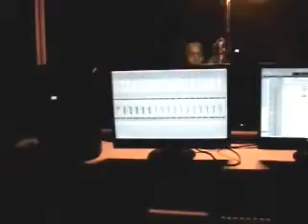EFFECTTO AT THE STUDIO 22.wmv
effectto at the studio